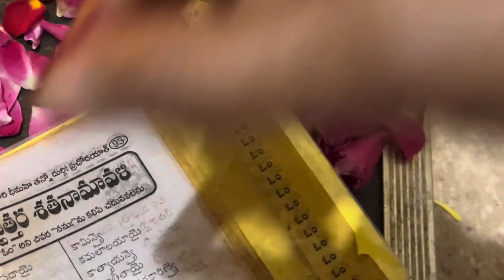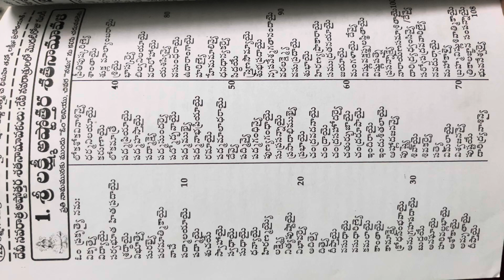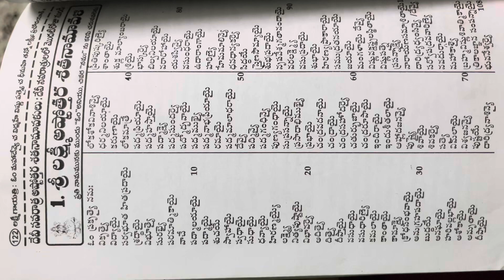Laxmi Devi Ashtottara shatanamavali | Laxmi Astothara satha Namavali Stotram |Mahalakshmi Ashtothram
maha lakshmi ashta stotram
maha lakshmi ashta stotram 108
maha lakshmi ashta stotram with lyrics in telugu
maha lakshmi ashta stotram telugu
mahalaxmi ashtakam telugu
mahalaxmi ashtothram 108
mahalaxmi ashtottara shatanamavali
mahalaxmi ashtottara namavali
mahalakshmi ashtottara stotram telugu
mahalaxmi ashtothram
mahalaxmi ashtottara shatanamavali
mahalaxmi mantra 108 times in telugu

Maha laxmi stotram

 మహాలక్ష్మీ అష్టోత్తర శత నామావళి | Sri laxmi devi  Ashtothara Satha Namavali Telugu | Navratri Song | Durga Devi

Laxmi devi ashtothram | Sri maha laxmi devi stotram telugu | laxmi Ashtothara Sathanamavali Telugu
Laxmi devi Ashtothara Satha Namavali Telugu - మహాలక్ష్మీ  అష్టోత్తర శత నామావళి - laxmi  Astotharam

Laxmi Astothara Satha Namavali - అష్టోత్తర
Maha laxmi devi Ashtotharam - Durga - Navaratri Puja - Dasara navaratri Puja - laxmi Alankaram - Devi Navaratri Pooja - Astotharam
Laxmi devi Ashtothara Sathanamavali in telugu| దేవి అష్టోత్తర శతనామావళి|Devi navaratri pooja#day6
మహాలక్ష్మీ
శ్రీ మహాలక్ష్మీ అష్టోత్తర శతనామావళి, శ్రీ లక్ష్మీ
అష్టోత్తర శతనామావళిః,Sri laxmi Ashtottara Shatanamavali, laxmi Ashtothram Telugu with Lyrics, Sri laxmi Devi Ashtottara Shatanamavali, laxmi Ashtottara Stotram, Maha laxmi Ashtothram, Maha laxmi laxmideviashtothram ashtottram​
Maha laxmi Ashtothara Sathanamavali in telugu|మహాలక్ష్మీ అష్టోత్తర శతనామావళి|Devi navaratri pooja#day5​
Maha laxmi Ashtothram, Maha laxmi Stotram
laxmi devi​
Sri laxmi Ashtothram or laxmi Ashtottara Shatanamavali contains 108 divine names of Goddess laxmi

Sri mahalaxmi Ashtottara Shatanamavali in Telugu with Lyrics